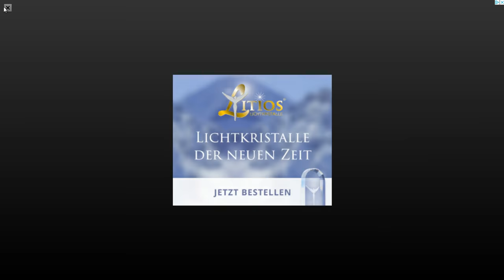Auf ins nächste Abenteuer! #01 || Let's Play Soda Dungeon | Deutsch | German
Deutsch kommentiertes Let's Play von Soda Dungeon